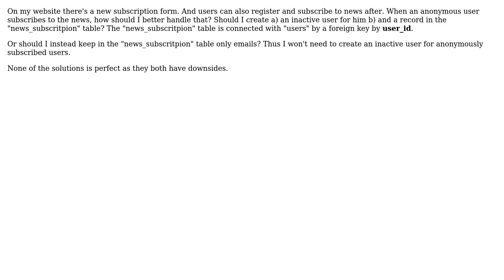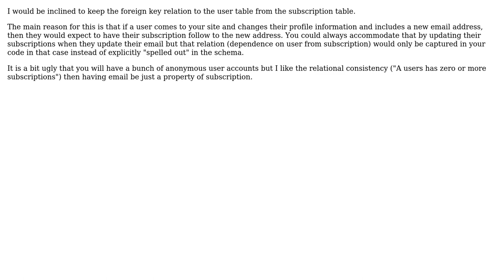How should I go about creating a db schema for "news subscription" and connecting it with "users"?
Software Engineering: How should I go about creating a db schema for "news subscription" and connecting it with "users"?

With thanks & praise to God, and with thanks to the many people who have made this project possible! | Content (except music & images) licensed under CC BY-SA | Music | Images & others | With thanks to user Kakki user Jim Culbert and the Stack Exchange Network Trademarks are property of their respective owners. You are responsible for your own actions.